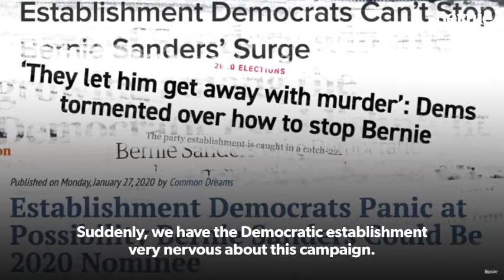2020 Election Review: Trump Received More Votes Than All Past Presidents | Biden | Obama | Iran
Sam and Kam discuss some of the issues surrounding the 2020 Trump-Biden election, including the role of polls and how they should be interpreted.

Spar&Brawl. is a news show co-hosted by Kam in the red corner and Sam in the blue corner. They discuss and debate some of the biggest — and least covered — news stories from around the world. As friends and sparring partners, they always promise to go light, but every now and then, a good old-fashioned brawl breaks out.